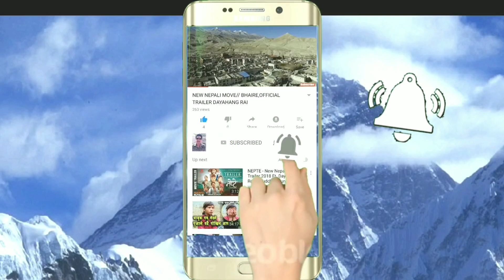New Deuda Khel// Pirathi Layare Chhutinu Muskilai Bhaiga // Parkash Shaha Vs Saraswoti Budha Deuda ।